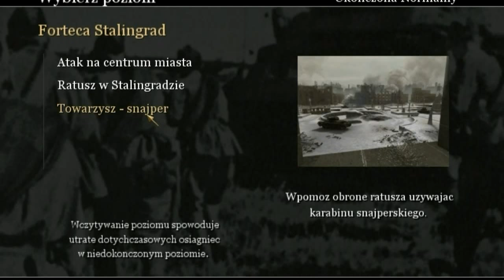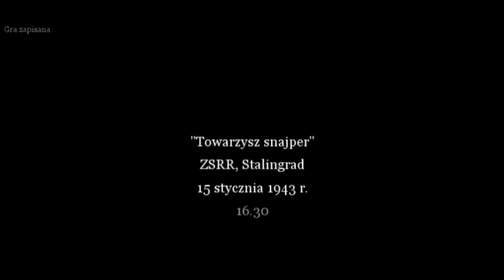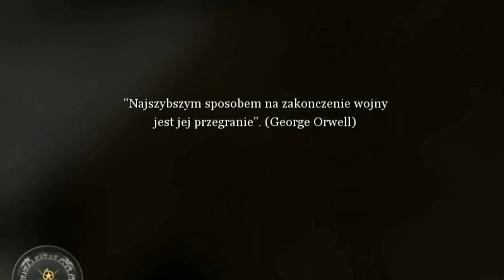Call of Duty 2 - Misja 8 - Górny Śląsk okiem Gorola (cz. II)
Call of Duty 2 - Misja 7 - Bitwa o Ratusz